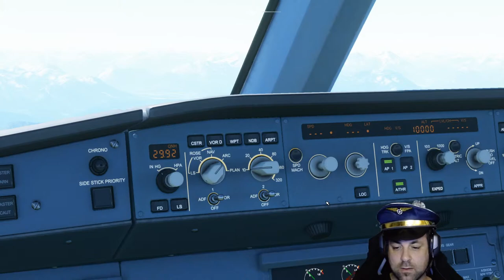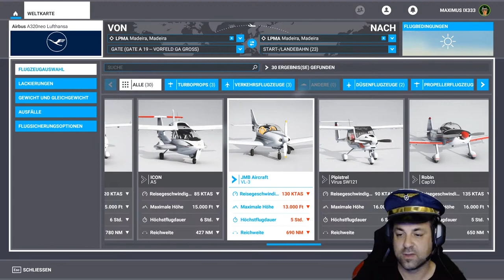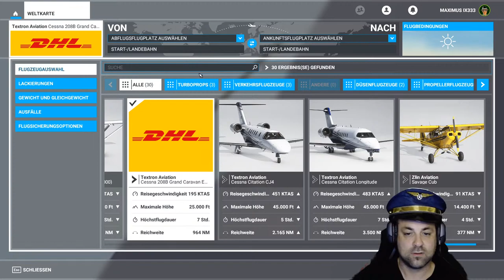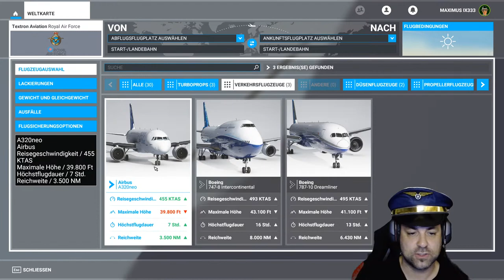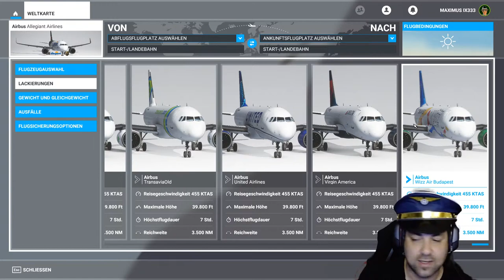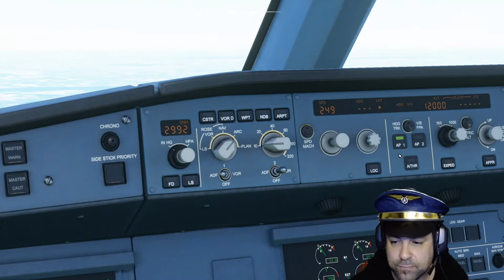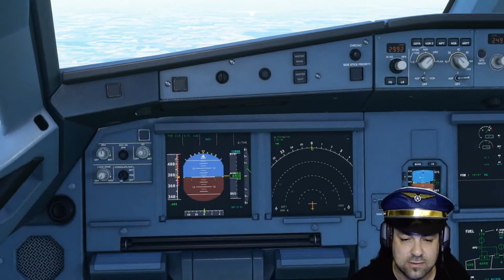FLIGHT SIMULATOR I Frankfurt - München I Airbus A320neo Condor ᐅ Microsoft Flight Simulator 2020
Microsoft Flight Simulator 2020 Gameplay mit Chris Maximus

Der Microsoft Flight Simulator bietet mehr als 37.000 Flughäfen, zwei Millionenen Orte, 1,5 Milliarden Gebäude, echte Berge, Straßen, Flüsse, Tiere, realistischen Verkehr und viel mehr. Neuen Piloten wird der Einstieg erleichtert, indem sie Checklisten nutzen können, die ihnen die Flugzeug-Bedienung näher bringen. Ein Highlight der neuen Flug-Simulation dürfte der Flugrouten-Planer sein, der einem automatisch die passende Flugroute inklusive der Höhenparameter errechnet. Spannend können die Flüge im Microsoft Flight Simulator 2020 auch wegen des Wetters werden: Die Wettersimulation kann unterschiedliche Szenarien erzeugen, in denen sich virtuelle Piloten unter Umständen heftigen Unwettern ausgesetzt sehen, in denen es gilt, die Maschine sicher zu landen. Die Premium Deluxe Edition des Microsoft Flight Simulators 2020 enthält neben dem Content der Standard-Version die zusätzlichen Flugzeuge: Diamond Aircraft DA40-TDI, Diamond Aircraft DV20, Textron Aviation Beechcraft Baron, Textron Aviation Cessna 152 Aerobat, Textron Aviation Cessna 172 Skyhaw, Boeing 787-10 Dreamliner, Cirrus Aircraft SR22, Pipistrel Virus SW 121, Textron Aviation Cessna Citation Longitude, Zlin Aviation Shock Ultra sowie die von Hand modellierten zusätzlichen Flughäfen Amsterdam Airport Schiphol (Niederlande), Cairo International Airport (Ägypten), Cape Town International Airport (Südafrika), O’Hare International Airport (USA), Adolfo Suárez Madrid–Barajas Airport (Spanien), Denver International Airport (USA), Dubai International Airport (Vereinigte Arabische Emirate), Frankfurt Airport (Deutschland), Heathrow Airport (UK), San Francisco International Airport (USA).

💰 Produktplatzierung 💰
Günstige Games MMOGA:
Microsoft Flight Simulator Standard Edition
Microsoft Flight Simulator Deluxe Edition
Microsoft Flight Simulator Premium Deluxe Edition